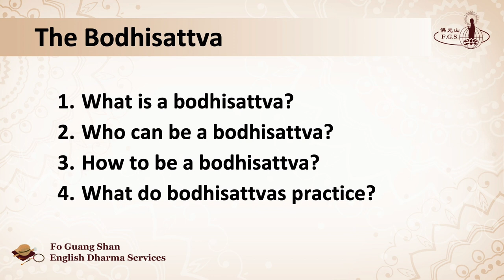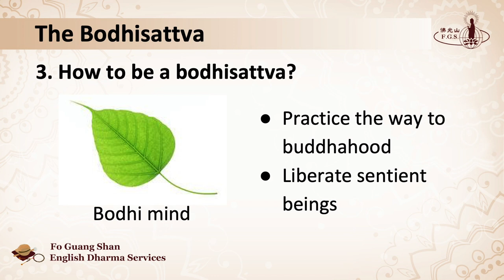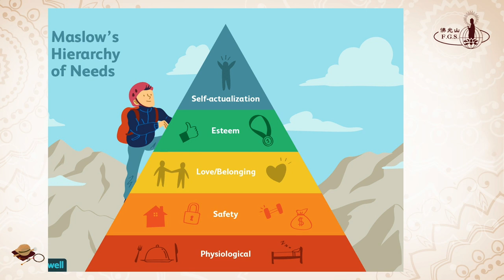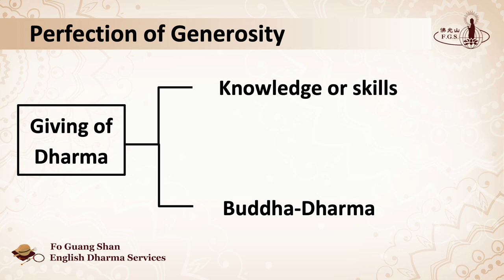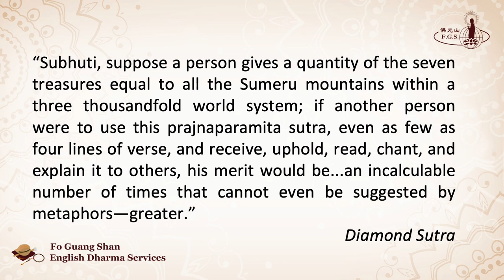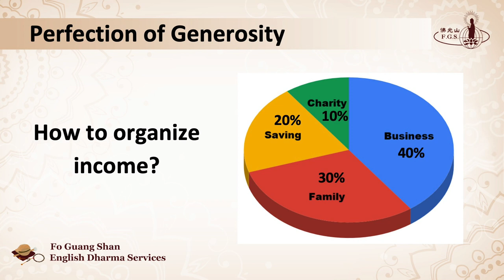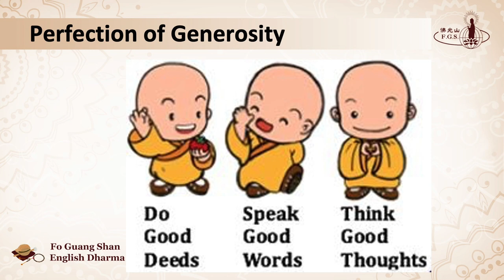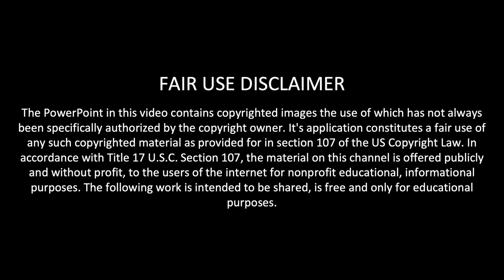S3005 - Six Perfections (1) - FGS English Dharma Services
"Bodhisattva" is a common term that beginners come across in the practice of Buddhism. What is a bodhisattva? How do bodhisattva practice? In this new mini-series, Venerable Zhi Tong discusses the basic definition of a bodhisattva, and continues to the vital bodhisattva practice—the Six Perfections. This episode focuses on the perfection of generosity, detailing the ways we can give to others, and the importance of being generous.

THIS WEEK'S DHARMA TEACHING:
Speaker: Venerable Zhi Tong
Topic: Introduction to Buddhism—Six Perfections (1)

for more information.

New videos uploaded every Saturday:
7:30pm (GMT+8 Taipei time) or 7:30am / 4:30am (GMT -4/-7 NY/LA time)